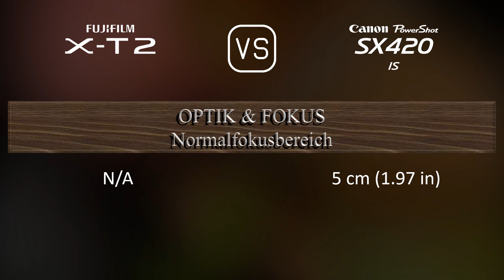Fujifilm X-T2 vs. Canon PowerShot SX420 IS: Ein Vergleich der technischen Daten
Dieses Video gibt einen Überblick über die Fujifilm X-T2 und die Canon PowerShot SX420 IS in einem parallelen Technikdatenvergleich (comparison of specifications). Vielen Dank fürs Zuschauen.

00:25 EINFÜHRUNG
00:33 KAMERAGEHÄUSE
00:40 BILDSENSOR
01:01 BILD
01:16 OPTIK & FOKUS
01:58 BILDSCHIRM
02:16 SUCHER
02:30 FOTOGRAFISCHE FUNKTIONEN
03:24 VIDEOGRAFISCHE FUNKTIONEN
03:38 SPEICHERUNG
03:42 KONNEKTIVITÄT
04:07 ALLGEMEINE ANGABEN
04:24 SONSTIGE FUNKTIONEN